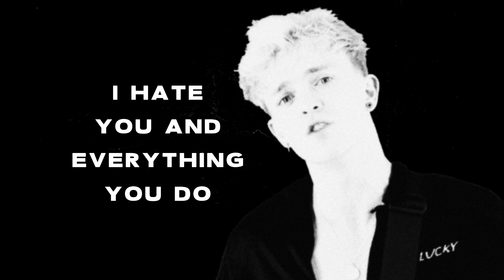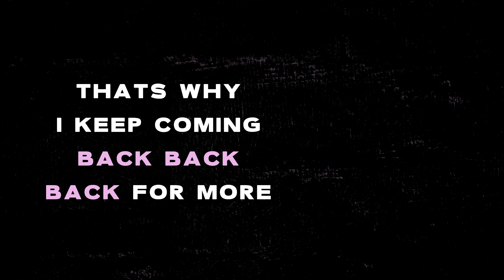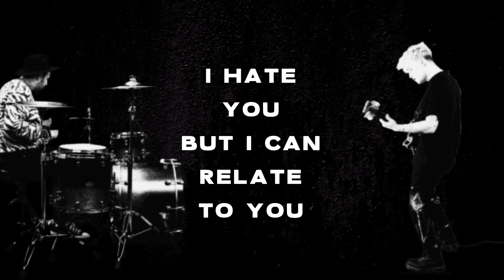LUNARS - "Back For More" (Official Music Video)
LUNARS - "Back For More"

LUNARS is Connor Ball & Sasa Macek

Music Written by Connor Ball, Sasa Macek & Matt Malpass
Music Produced by Matt Malpass

Video Filmed by Mudikani Kapfumvuti & Marko Cordas

2021 © M3 Recordings